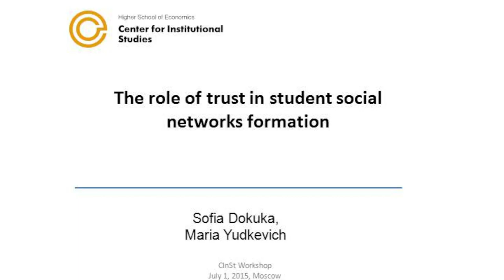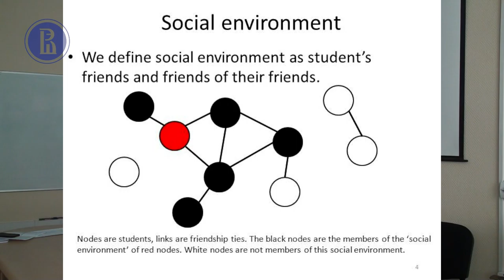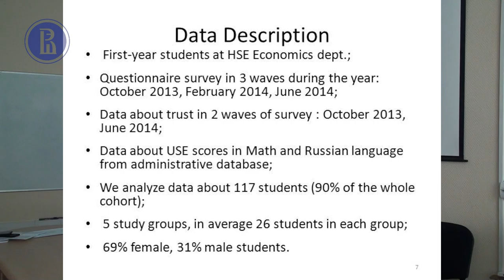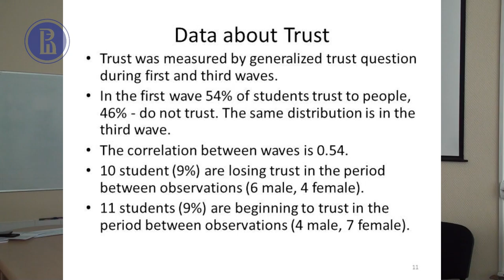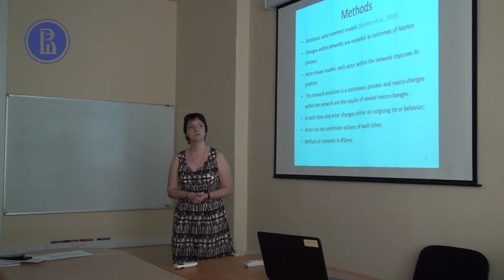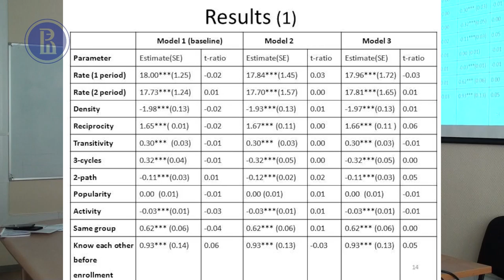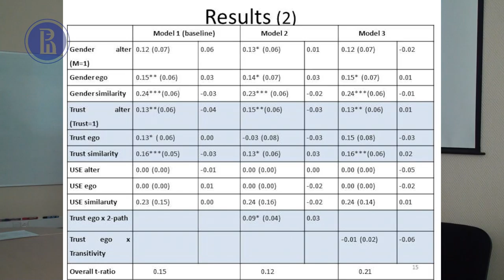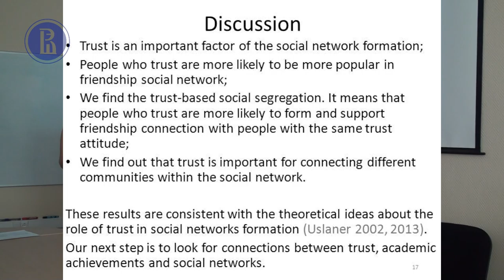The Role of Trust in Brokerage Position Formation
Sofia Dokuka
Junior Research Fellow: Center for Institutional Studies / International Research Laboratory for Institutional Analysis of Economic Reforms

Maria Yudkevich
Laboratory Head: Center for Institutional Studies / International Research Laboratory for Institutional Analysis of Economic Reforms

In sociological and economic literature trust is usually considered as an important component factor of the social life. In this study we explore the role of trust in student social network formation. Using dynamic data about the social networks we show that trust is an important element of student social network establishment. In particular, people who trust tend to form friendship relationships with people outside of their social environment and connect different communities within the network.